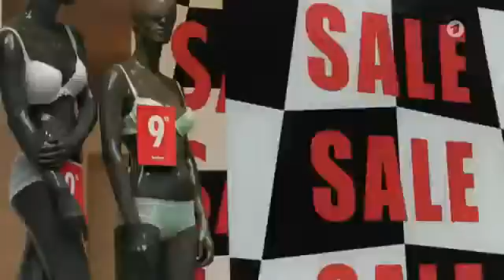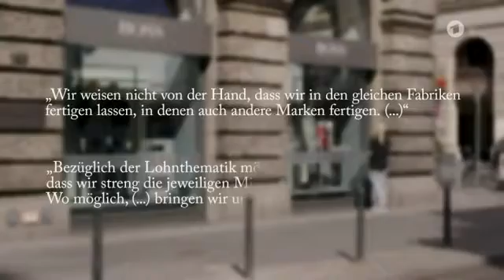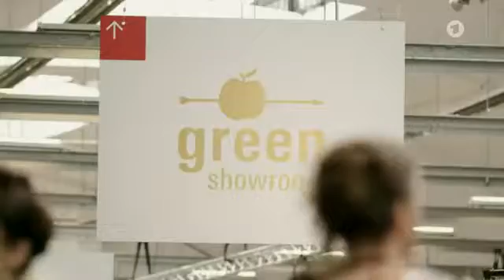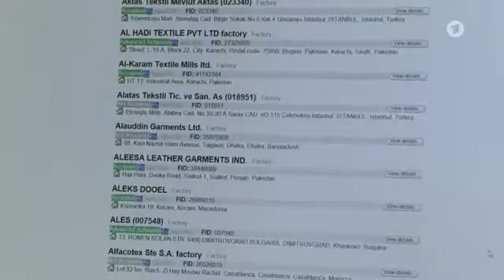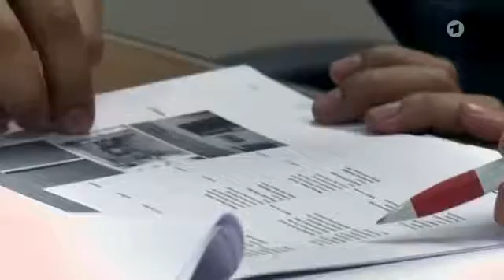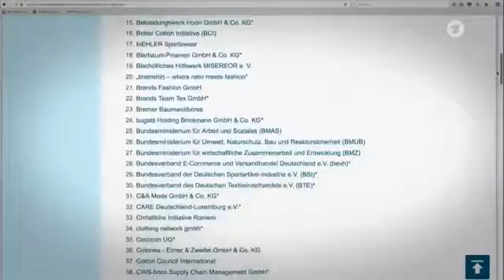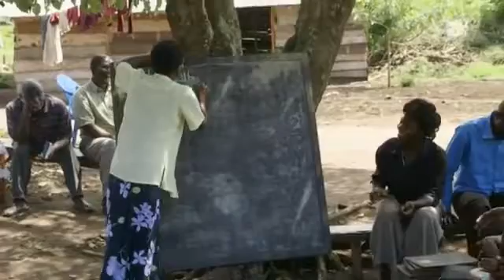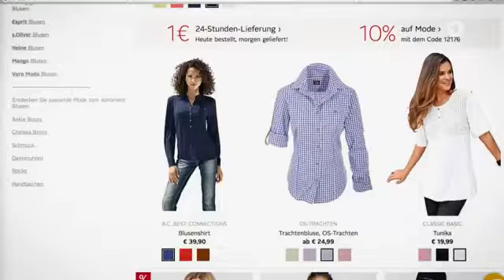Mode schlägt Moral Wie fair ist unsere Kleidung komplette Doku